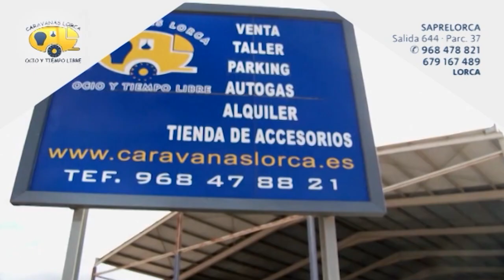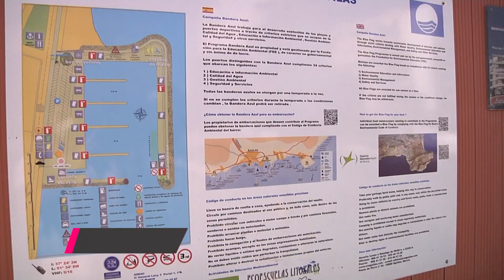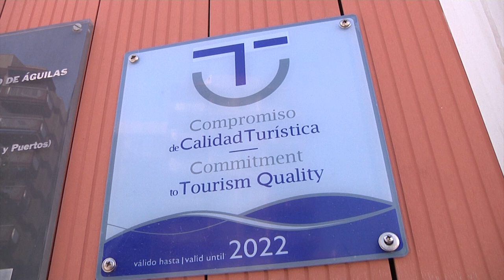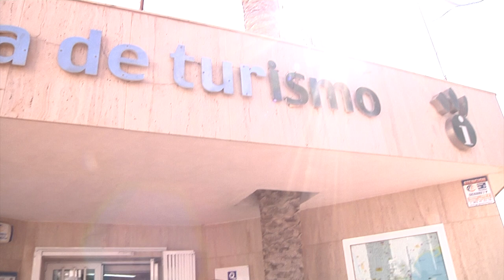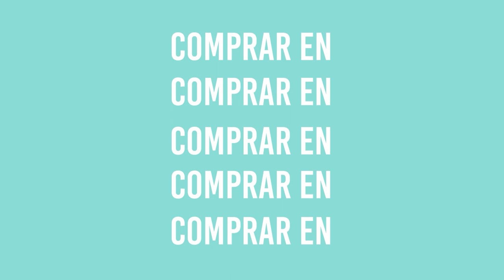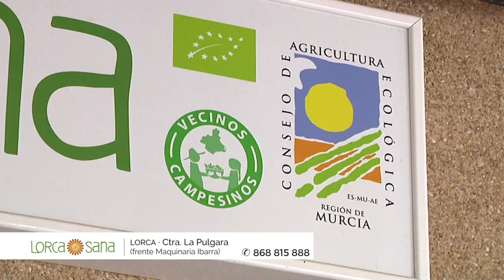APDT 1ª PARTE MARTES 27 07 2021